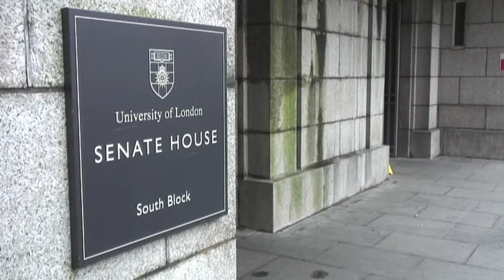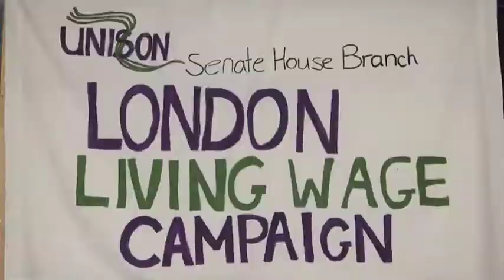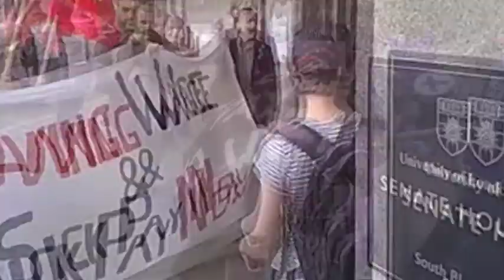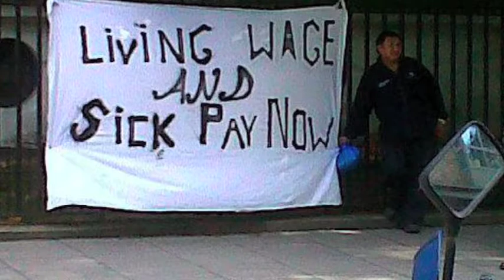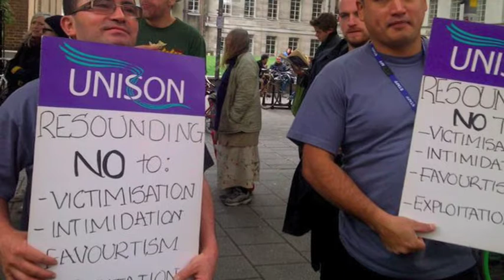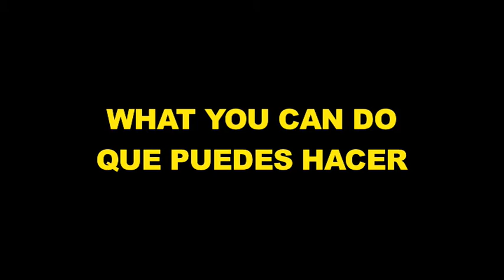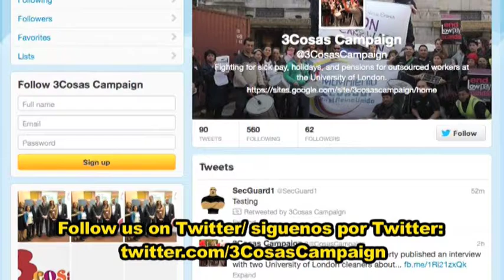3 Cosas Campaign -- Equal Rights for Outsourced workers!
The Unversity of London -- one of the most prestigious unversities in the country, with a liberal reputation. Yet it doesn't even give its outsourced workers basic human rights. Having won the London Living wage in a long struggle, the UNISON outsourced workers are now demanding a pension, sick pay and more holidays, just like any other worker at the university. Watch this film  to hear from the outsourced workers themselves and see what you can do to support them.
Additional footage: Andrea Castillo, UCL Anthropology student